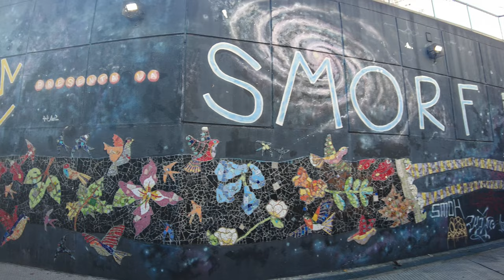【4K】Caminando el Hermoso Barrio de Coghlan, Buenos Aires Argentina | Otoño Walking Tour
..::Barrio de Coghlan - Buenos Aires, Argentina::..
Hola mis amigos!!! Hoy vamos a caminar un nuevo Barrio de la ciudad de Bs. As., disfrutando sus calles llenas de colores, con un otoño ya arrimando toda su magia.

Capítulos de Coghlan
00:00 Intro
00:26 Inicio Estación de Tren
03:13 Plaza Coghlan y Calle Rivera
05:56 Calle Washington
07:41 Calle Roosevelt
09:20 Calles Manuel Ugarte y Nahuel Huapi
11:31 Calle Tronador
15:35 Calle Franklin D. Roosevelt
20:22 Mural Mosaiquismo

El barrio de Coghlan nació y fue creciendo alrededor de su estación de tren, inaugurada a fines del siglo XIX. Las tierras circundantes, en ese momento pertenecientes al barrio de Belgrano, fueron loteadas y allí empezaron a surgir las primeras construcciones. Así aparecieron las primeras residencias con una fuerte influencia inglesa y vasco francesa que le dieron su particular identidad.

Coghlan muchas veces pasa desapercibido y, de hecho, hay quienes ignoran que es uno de los 48 barrios porteños. Esto puede deberse a varias razones: su superficie no ocupa más de 10 x 10 manzanas, está bien oculto entre Villa Urquiza, Núñez, Saavedra y Belgrano R. y, a diferencia de la mayoría de los barrios, lo atraviesan pocos medios de transporte. Estas características son algunas de las que hacen que este barrio se mantenga fresco y auténtico, con una tranquilidad casi pueblerina.

Si bien es pequeño, el barrio se divide en dos sectores con estilos muy diferentes pero que conviven en total armonía:
El casco histórico

Corresponde a las calles lindantes con la estación de tren, entre las avenidas Congreso y Monroe. Allí se conserva el recuerdo vivo de la época en que el barrio empezó a crecer con todo su esplendor. Calles empedradas, casonas y palacetes con hermosos jardines donde con solo mirar las ventanas podemos imaginar las reuniones familiares alrededor del té.

Si van a conocer Coghlan, les sugiero entrar por su puerta grande: la estación de tren. Conserva su arquitectura original de estilo inglés, así como su puente de hierro y la antigua aguada, que se utilizaba para alimentar las locomotoras a vapor. En los años 70 los vecinos se organizaron y crearon allí la Asociación Civil Amigos de la Estación de Coghlan, donde realizan todo tipo de actividades culturales.

Las plazas que rodean la estación son muy arboladas y de ella nacen dos senderos agrestes (antiguamente utilizados por los trabajadores ferroviarios) que bordean ambas vías para desembocar en Nahuel Huapí y son un placer de recorrer en bicicleta o a pie.